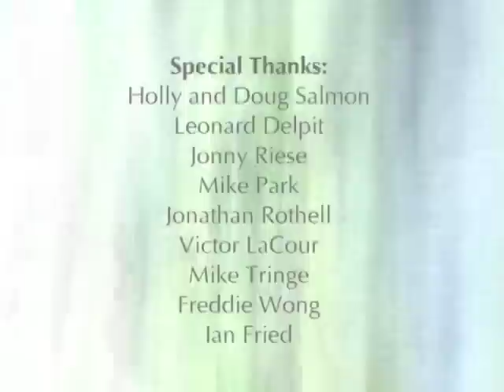Jeremy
Here's a short I made a few years ago. Never really gave it a fair chance on the festival circuit, maybe it'll make someone out there happy.